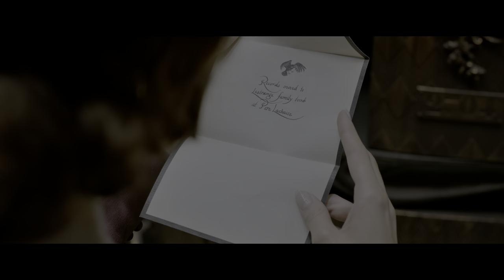Fantastic Beasts UHD - The Crimes of Grindelwald (2018) - French Ministry Magic (10/13) | 4K Clips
With this channel we want to provide you with the best 4K quality movie clips.
This channel is completely non-profit orientated and all ads are generated by the original license owner.

Fantastic Beasts: The Crimes of Grindelwald is a 2018 fantasy film directed by David Yates and written by J. K. Rowling. The plot follows Newt Scamander and Albus Dumbledore as they attempt to take down the dark wizard Gellert Grindelwald, while facing new threats in a more divided wizarding world.

A second Fantastic Beasts film was announced in October 2014, and in July 2016 Rowling confirmed she had completed the script. Depp was cast in November 2016, causing some controversy due to domestic violence allegations recently made against him, and Law signed on in April 2017. Principal photography on the film began at Warner Bros. Studios in Leavesden in July 2017. Filming also took place in London, Switzerland, and Paris, and ended in December 2017.

Fantastic Beasts: The Crimes of Grindelwald premiered in Paris on 8 November 2018 and was released worldwide on 16 November 2018, in Real D 3D, Dolby Cinema, IMAX and ScreenX, by Warner Bros. Pictures. The film has grossed over $653 million worldwide, making it the tenth-highest-grossing film of 2018, but the lowest total of the Wizarding World franchise. It received mixed reviews from critics, who praised its entertainment value, as well as the direction and performances (particularly from Law and Depp), but criticised the "needlessly complicated, low-stakes plot" while feeling that it was "overburdened" with details setting up future sequels.

Fantastic Beasts: The Crimes of Grindelwald was nominated for two awards at the 72nd British Academy Film Awards in the categories of Best Production Design and Best Special Visual Effects.] A third untitled film is scheduled to be released in November 2020.

CREDITS:
Directed by David Yates , J.K. Rowling
Written by J.K. Rowling
Cast: Eddie Redmayne, Katherine Waterston, Dan Fogler, Alison Sudol, Ezra Miller, Zoë Kravitz, Callum Turner, Claudia Kim, William Nadylam, Kevin Guthrie, Jude Law, and Johnny Depp